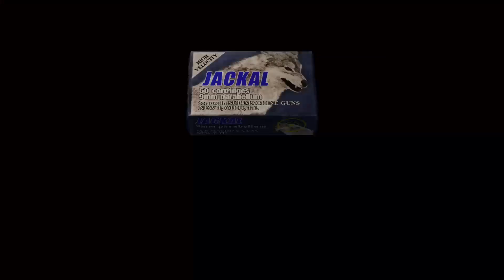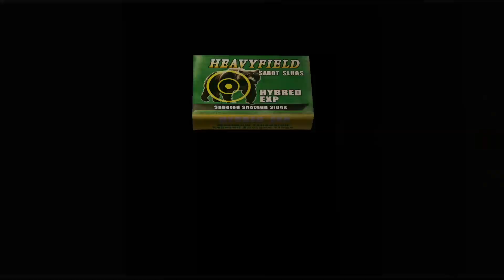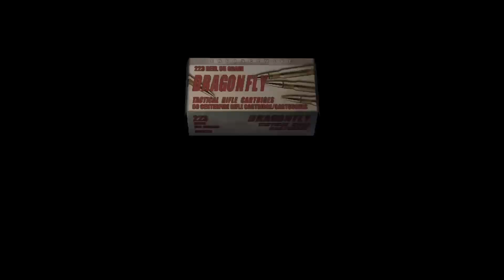Professional walkthrough RE 4 Pt 10